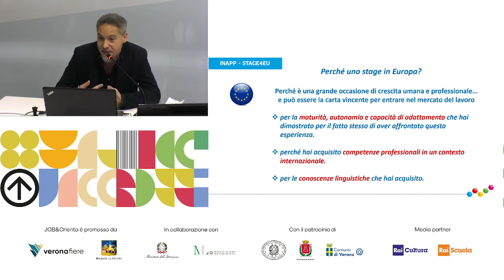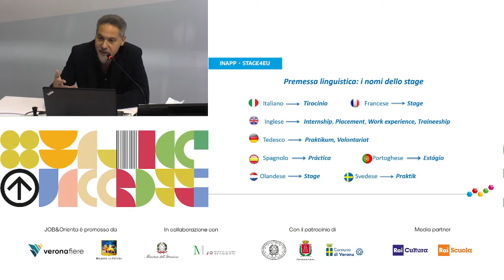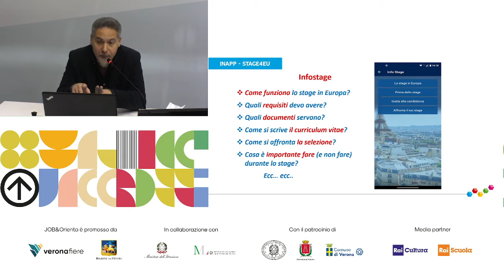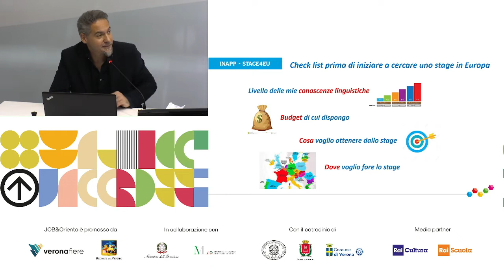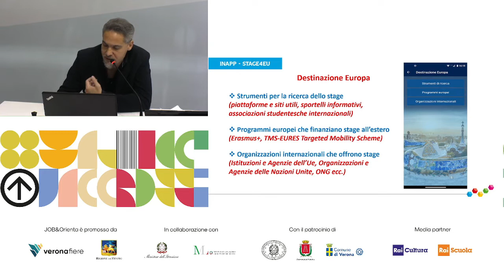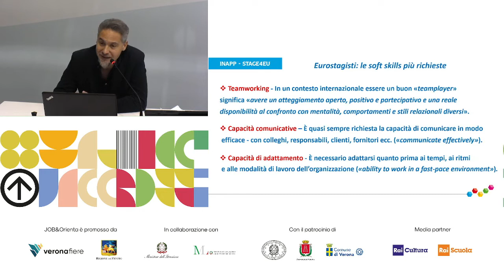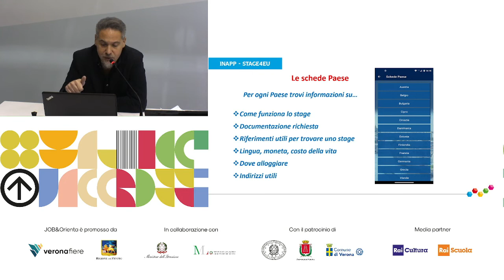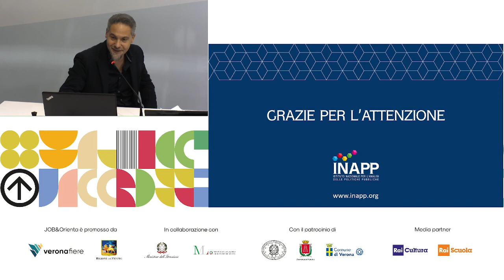Stage4eu: un’app e un sito per chi cerca uno stage in Europa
Obiettivo dell’intervento è presentare Stage4eu, un sito web e un’app mobile pensati per i giovani che intendono fare un’esperienza di stage in Europa. Durante il workshop verranno illustrate le sezioni informative del sito e dell’app nelle quali è possibile trovare tutte le notizie, le informazioni e i consigli utili per cercare, organizzare e valorizzare uno stage in Europa; verrà inoltre presentata la sezione “Offerte di stage”, dove vengono pubblicate quotidianamente le migliori offerte di tirocinio in Europa in aziende multinazionali e organizzazioni internazionali.

interviene
GIUSEPPE IUZZOLINO

Evento a cura di:
Ministero del Lavoro e delle Politiche Sociali e INAPP - Istituto Nazionale per l'Analisi delle Politiche Pubbliche